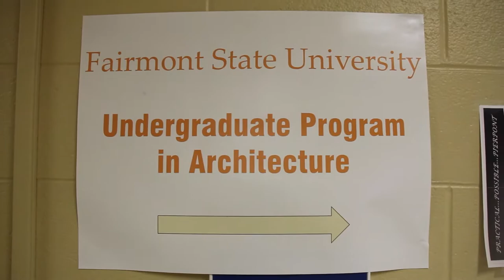Fairmont State AIAS Promotional Video